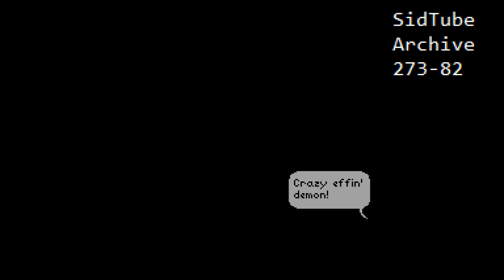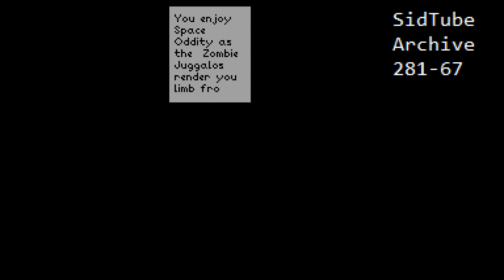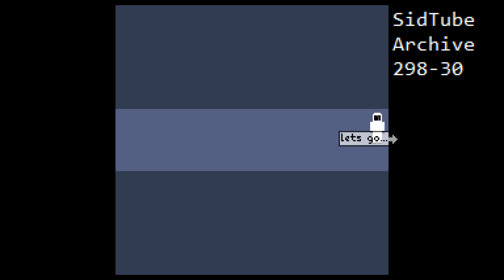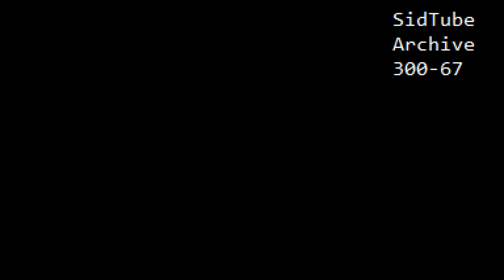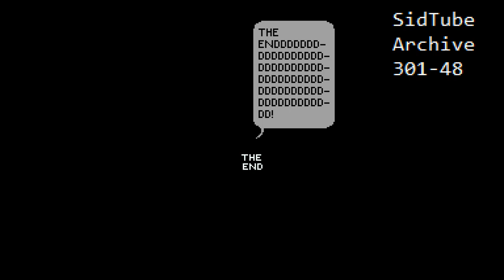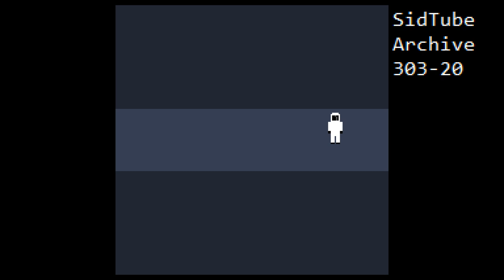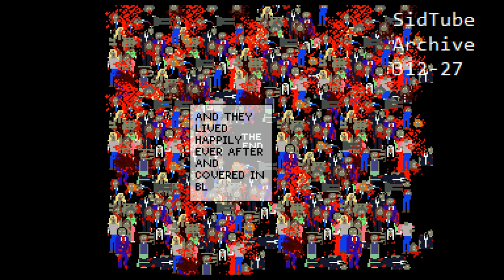Complete SidTube Archive Part 06